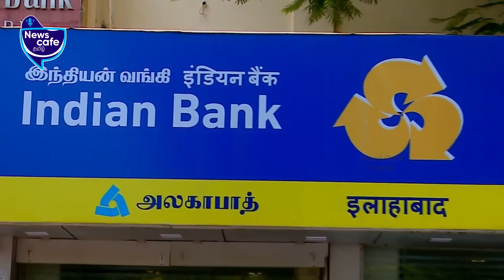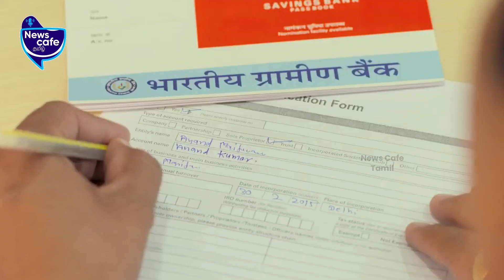முறைகேட்டில் ஈடுபட்ட இந்தியன் வங்கிக்கு 55 லட்சம் அபராதம் விதித்த RBI | News Cafe Tamil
RBI is strictly observing all the banks whether banks are correctly following the guidelines of RBI. If banks fail to follow then they are charged with fines.

Script/VO - venkatesh, Editor - Dilipan, SME - PraveenPaulraj